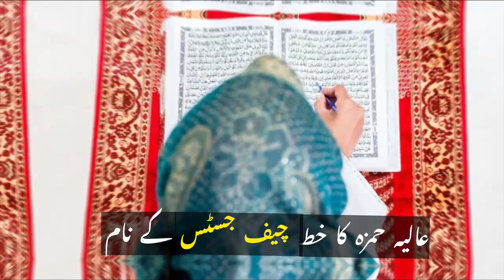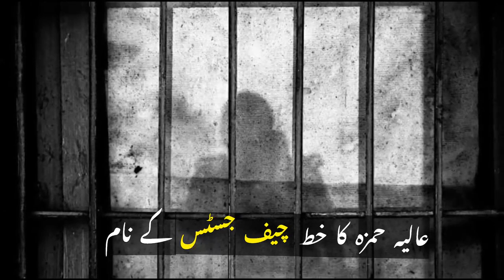عالیہ حمزہ کا خط چیف جسٹس فائز عیسیٰ کے نام !